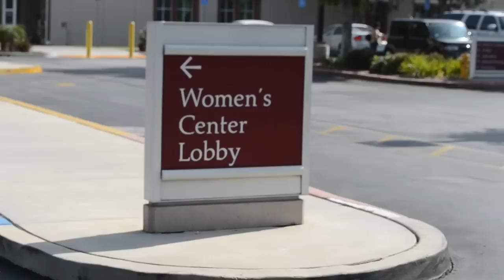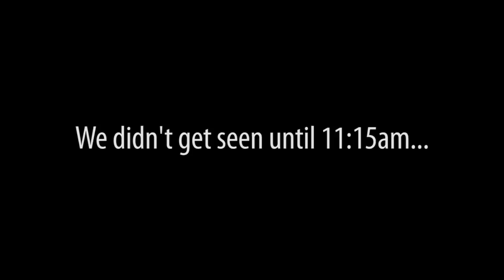Pregnancy VLOG - Trimester Three! Finally!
We finally made it to the third trimester! On Friday August 19th, Sabrina started the 3rd trimester of her pregnancy with Simon & Selah.

In this video, we head up to Pomona, CA to get a fetal echo cardiogram (or something like that) to check on the babies hearts.

Because we are having twins, Sabrina has to have multiple ultrasounds to check their status, making sure that things are progressing well. This also gives us the amazing opportunity to see our babies once again!